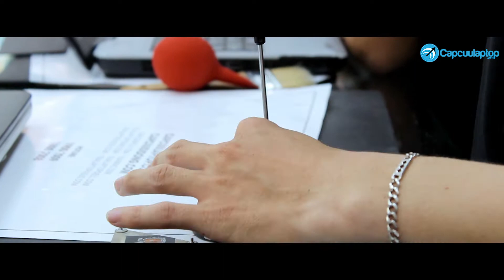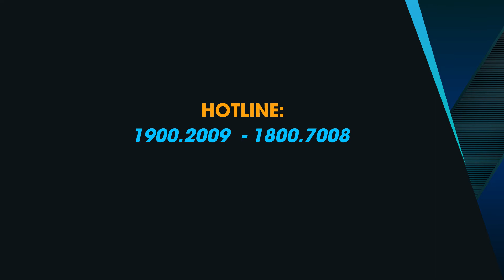Laptop Dell Vostro 1440 hồi xuân | Nâng cấp SSD | Nâng cấp Ram | Vệ sinh laptop | Capcuulaptop.com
Laptop Dell Vostro 1440 đã từng là một chiếc laptop được yêu thích cách đây vài năm bởi thiết kế nhỏ gọn, nhiều cổng kết nối, bàn phím tốt, chip Core i3 mạnh mẽ. Tuy nhiên, theo thời gian  Dell Vostro 1440 đã không còn đáp ứng tốt Windows 10 cũng như các phần mềm mới nhất.
Thay vì đi mua một chiếc laptop mới, quý khách hàng này đã “hồi xuân” laptop Dell Vostro 1440 của mình bằng cách bảo dưỡng toàn diện, nâng cấp SSD và nâng cấp RAM. Địa chỉ là anh chọn mặt gửi vàng chính là trung tâm Cấp Cứu Laptop 3/2 tại 747 đường 3/2 phường 7 quận 10 HCM.
Các dịch vụ và sản phẩm được anh lựa chọn:
1. Nâng cấp SSD chính hãng
2. Nâng cấp RAM laptop
3. Bảo dưỡng laptop toàn diện
4. Cài Windows 10 và cài phần mềm cho laptop
Báo giá tất cả các dịch vụ: 18007008 (miễn phí cước)

Nâng cấp laptop TPHCM ở đâu? Cách nâng cấp laptop chạy nhanh hơn? Dịch vụ nâng cấp laptop Dell tốt nhất? Nâng cấp laptop bao nhiêu tiền? Nâng cấp SSD cho laptop, Cách nâng cấp laptop lên Win 10?
Khi nâng cấp laptop, máy tính tại trung tâm Capcuulaptop.com, quý khách sẽ được chuyên viên tư vấn phương án nâng cấp phù hợp nhất với phần cứng của máy và nhu cầu sử dụng của quý khách.

Nâng cấp laptop ở đâu?
*** Quý khách Lưu Ý: hiện có nhiều bên khác trong cùng ngành đang sử dụng trái phép hình ảnh, clip cũng như thương hiệu Cấp Cứu Laptop – Capcuulaptop, vì vậy quý khách hãy đến đúng các địa chỉ trung tâm để tránh những hiểu nhầm đáng tiếc.
Về trung tâm Cấp Cứu Laptop – Cấp Cứu Di Động:
2. Hotline: 18007008 (miễn phí cước) – 19002009 – 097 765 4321
3. Hotline góp ý về sản phẩm, dịch vụ, chuyên viên: 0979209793
4. Cập nhật thông tin mới nhất về các chương trình khuyến mãi
5. Đặc biệt, duy nhất tại Cấp Cứu Laptop – Cấp Cứu Di Động, dịch vụ ĐẶT LỊCH HẸN TRỰC TUYẾN: